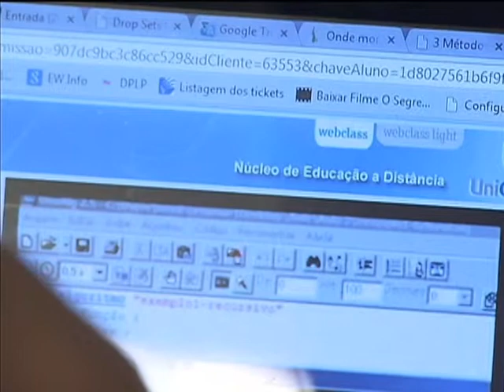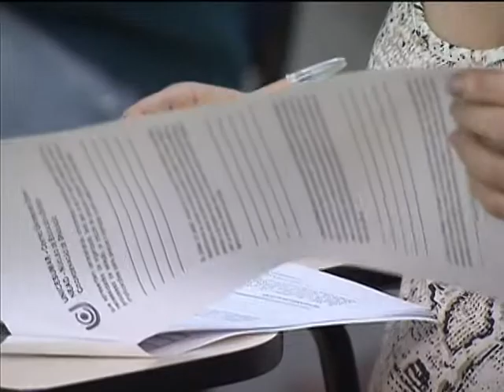Cresce procura por cursos de graduação à distância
NBR NOTÍCIAS - 20.06.13: A procura por cursos de graduação a distância está cada vez maior. As matrículas na educação à distância chegaram a 1 milhão em 2011, um crescimento de 2000% o em relação a 2002. Para que uma instituição de ensino superior oferte cursos de educação à distância é necessário que ela esteja credenciada no Ministério da Educação (MEC). O credenciamento só acontece depois da avaliação de itens como a estrutura física, professores e linha pedagógica do curso, ou seja, aquilo que é ensinado. Mas só quando o curso atinge no mínimo 50% de sua carga horária é que a instituição pode solicitar o reconhecimento pelo MEC. O reconhecimento é condição para que a instituição possa emitir diploma. Para saber as instituições de ensino superior que têm cursos reconhecidos basta acessar o site do Ministério da Educação